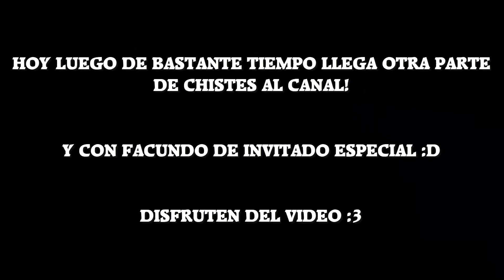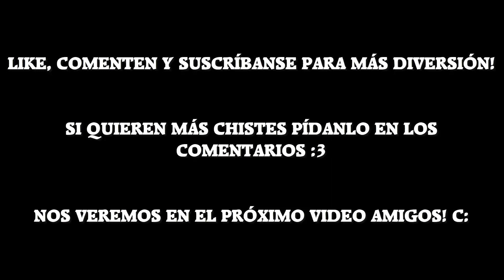Contando chistes #11 con Matias y TheLlanosM79 [Invitado especial Facundo DBZ]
Hoy después de 2 meses vuelve la sección de chistes!